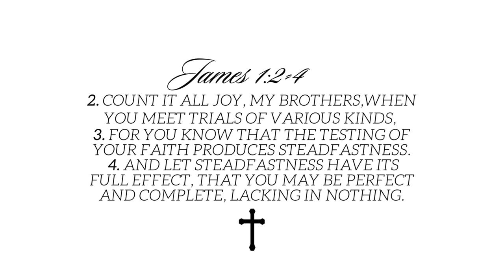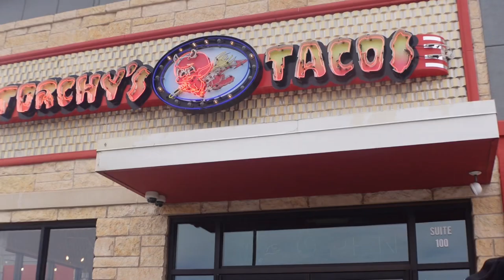UCF Track and Field Travel Vlog || Texas Tech Red Raider Open